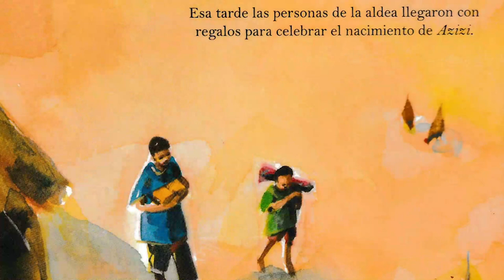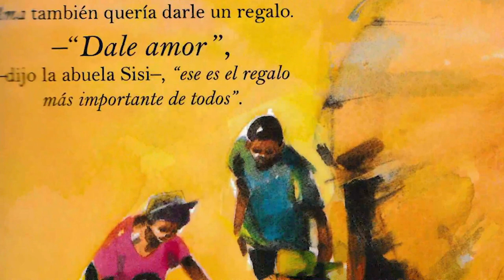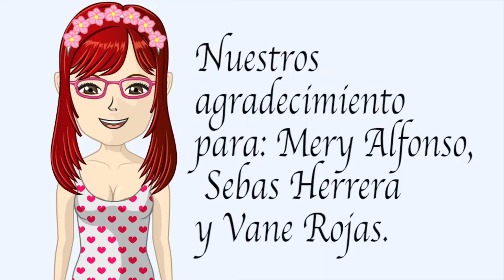Cuento: El regalo más importante de todos. Autor: David Conway. Irlandés.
El regalo más importante. Amor.
La búsqueda del amor a la que se enfrenta Ama, que acaba de tener un hermanito.